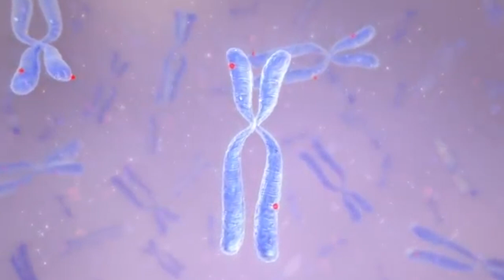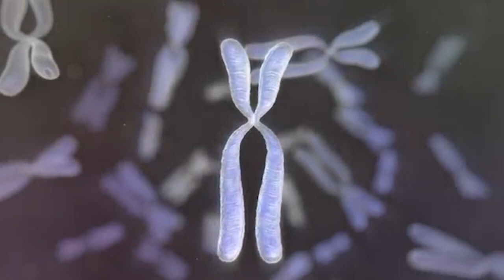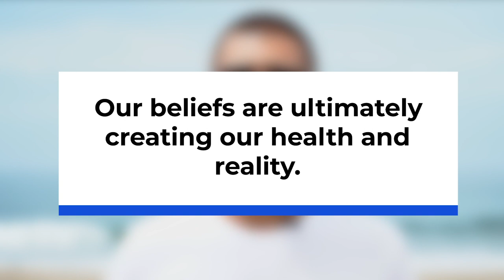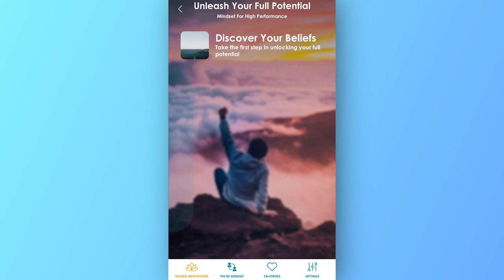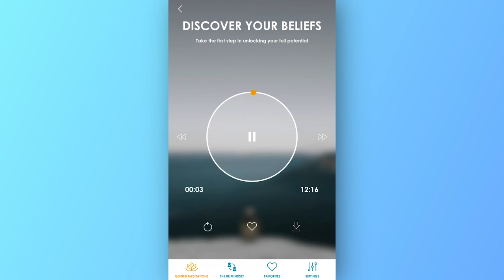How Beliefs Create Your Reality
Biology of Belief Book

When we discover what our subconscious beliefs are we open a door to being able to transform them and change our lives. Our beliefs are the programming for our lives, so if you want a better life you need better beliefs!

⏰TIMESTAMPS⏰

0:35 Directly connecting to your subconscious

1:18 How beliefs are created

2:25 3 ways we create our perceptions

3:40 It all comes down to energy

4:49 How genes work

6:09 How our environment affects our reality

7:13 Total responsibility

8:46 We haven't created most of our beliefs

10:05 Take action

10:46 Guided meditation experience to help you